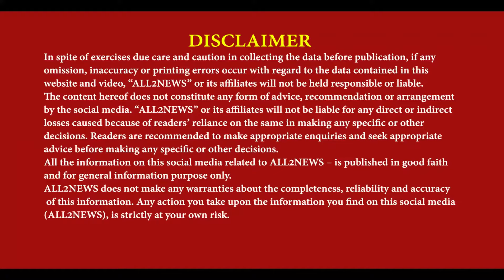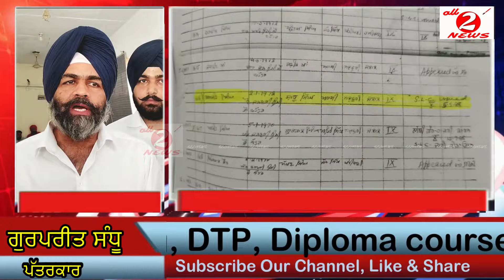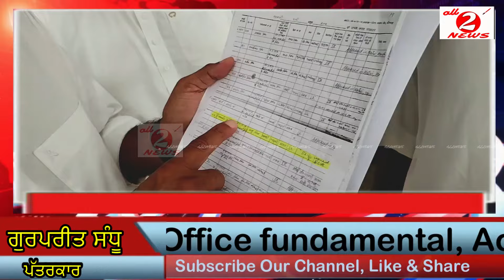Bhagwant Mann's friend Anmol Difficulties increased, Akali Dal brought evidence of fake certificate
ਭਗਵੰਤ ਮਾਨ ਦੇ ਦੋਸਤ ਕਰਮਜੀਤ ਅਨਮੋਲ ਦੀਆਂ
ਮੁਸ਼ਕਿਲਾਂ ਵਧੀਆਂ, ਝੂਠਾ ਸਰਟੀਫਿਕੇਟ ਬਣਾਇਆ
ਅਕਾਲੀ ਦਲ ਵਾਲੇ ਕੱਢ ਲਿਆਏ ਸਬੂਤ
Bhagwant Mann's friend Anmol Difficulties increased, Akali Dal brought evidence of fake certificate, karamjit anmol, aap candidate, reporter gurpreet sandhu amritsar,
For Latest News :